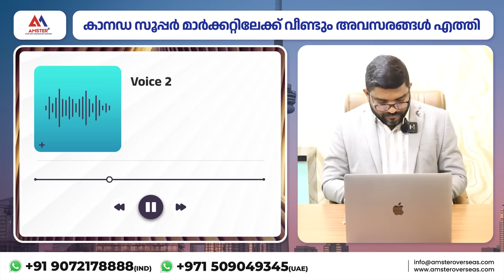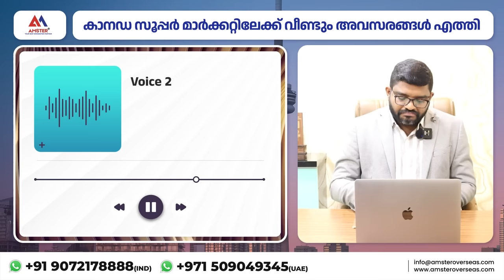കാനഡ സൂപ്പർ മാർക്കറ്റിലേക്ക് വീണ്ടും അവസരങ്ങൾ | Canada Jobs | Canada Migration | Job Opportunities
In this video we describe about job opportunities in Canada

AMSTER GROUP is a leading multi-national consultancy around the globe; originated in India, they handles migration, studies aboard namely to Canada, United Kingdom and Singapore with the help of qualified professional team and supported by ICCRC&MARA. We also provides coaching and guidance for clients to attaining desired band scores in IELTS (following the CLB9 system).The lady strength of the organization; the CEO Mrs. Parvathy has given her knowledge and experience for the upbringing of the institution. The process is simple and we make it even simpler.

EI Benefit for PR Holder's 2022 :

 • കാനഡയിൽ ജോലി പോയാ...
NOC to TEER :

 • 2016 NOC SYSTEM ഇ...
LMIA PROCESS 2022  :

 • LMIA PROCESS 2022...
Canada PNP Programs in 2022 :

 • PNP |5 പ്രൊവിൻസ് ...
CANADA EXPRESS ENTRY DRAW 2022 :

 • CANADA | EXPRESS ...
PR for Truck Drivers in canada | New TEER System :

 • NEW TEER SYSTEM T...
Quebec Migration :

 • QUEBEC IMMIGRATIO...
Pilot Program in Canada :

 • Pilot Program in ...

Is Canada pr without ielts is possible ?
Canadian Immigration
Skilled Worker
Easy Canada PR
Immigrate to Canada
Study Abroad
International Students in Canada
Canada Visa News
Canada Immigration Channel
Express Entry Update
Canada PR Program Update
Canada Immigration changes
Upcoming changes in immigration
Upcoming changes in Canada immigration
Migrate to Canada 2023
Immigrate to Canada 2023
Canada pr process
Canadian permanent residence
Canadian permanent residency
Work and settle in Canada